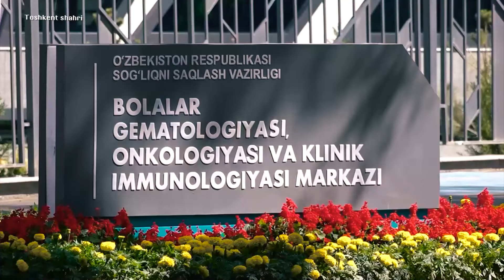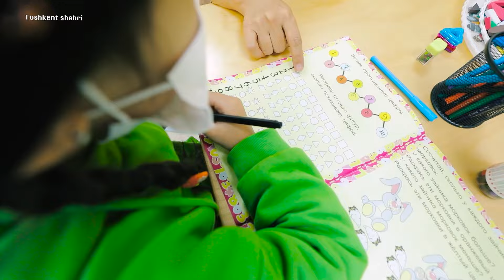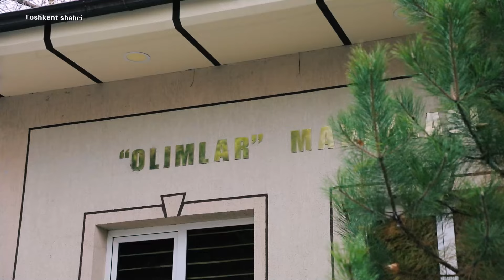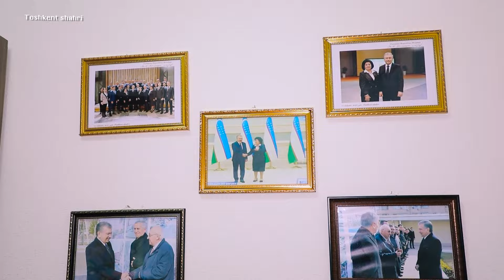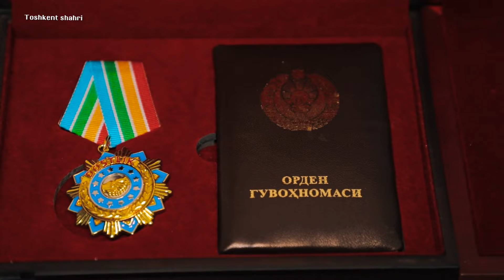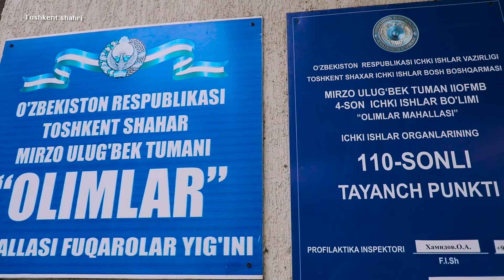"Xalq ichida" ko'rsatuvi 11.11.2023